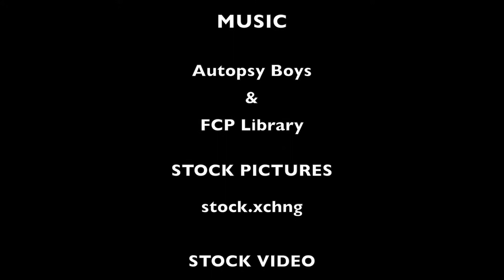That’s Not Funny - IT HURTS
‘That’s Not Funny’ a great collection of comedy sketches.

It hurts - how we like to make people suffer just for a laugh!

Actors
Richard Wood and Connor J Matthews

Writer/Director
David Jones